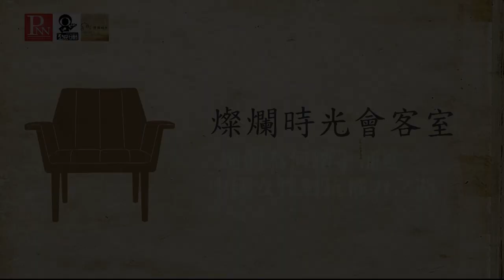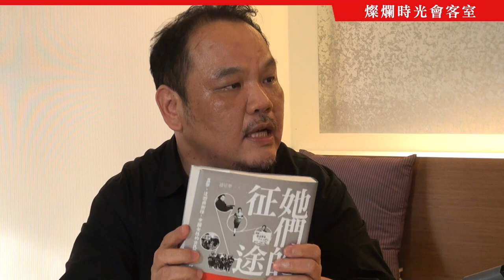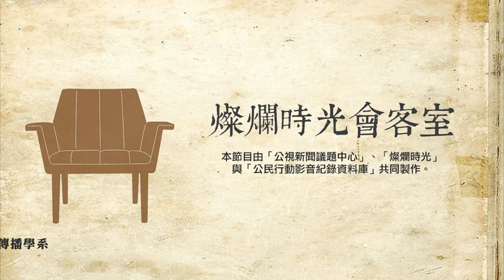2017 1224 燦爛時光會客室#181她們為何踏上征途│專訪趙思樂